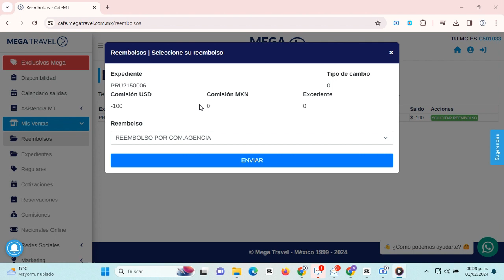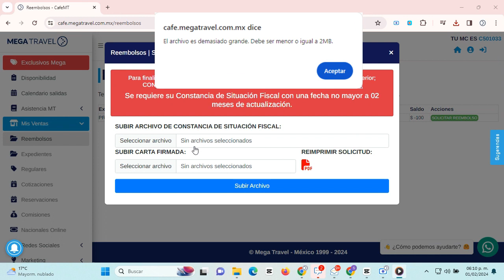Reembolsos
En esta nueva sección podrás visualizar y generar las solicitudes de tus reembolsos vigentes por concepto de comisión😯🙌